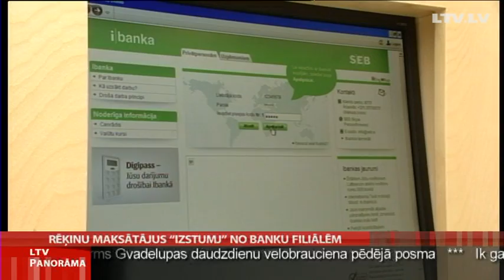Rēķinu maksātājus "izstumj" no banku filiālēm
Lielākās Latvijas komercbankas turpina sadārdzināt skaidrā naudā un ar pārskaitījumu veiktus darījumus banku filiālēs, lai stimulētu cilvēkus komunālos un citus regulāros maksājumus veikt ar bankomātu, internetbanku vai telefonbanku starpniecību. Vecāka gadagājuma  klientiem, kuriem šķiet grūti apgūt bankas pakalpojumu virtuālā vidē atliek meklēt palīdzību pie zinošākiem paziņām, vai arī maksāt komisijas, kas var pārsniegt maksājamā rēķina apjomu. Turpina Andris Lācars.